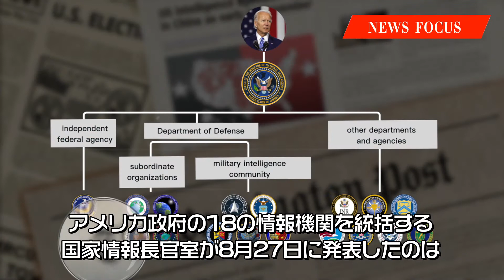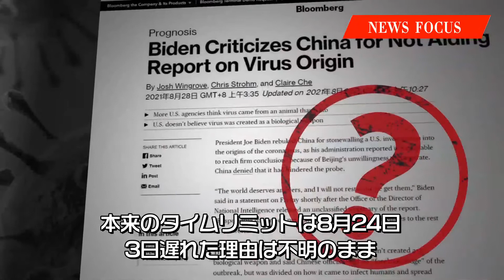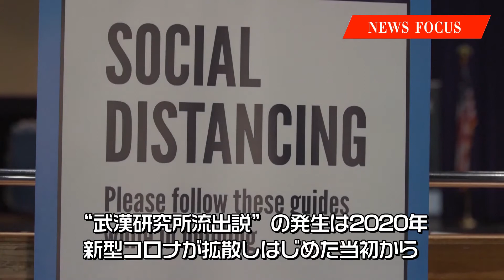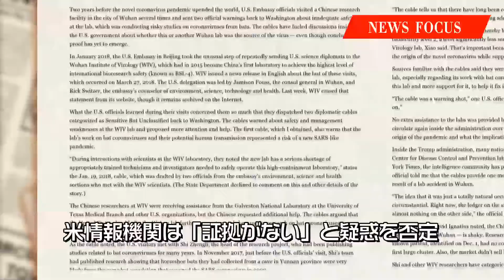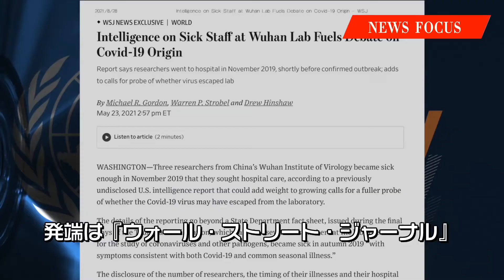【News Focus】“武漢研究所流出説”はいずこへ 攻撃の手を止めた米国